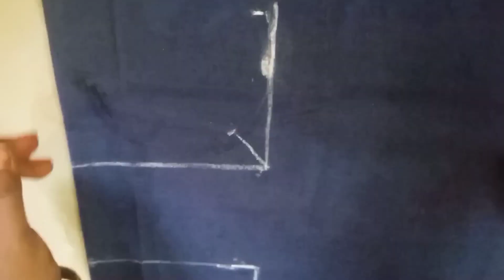15.video: Aari work model jacket embroiding design needle work#tailoring